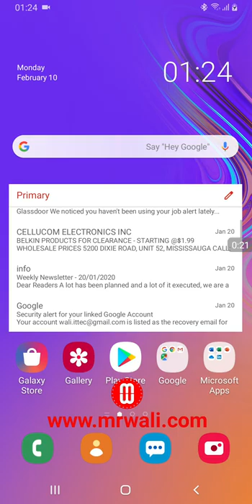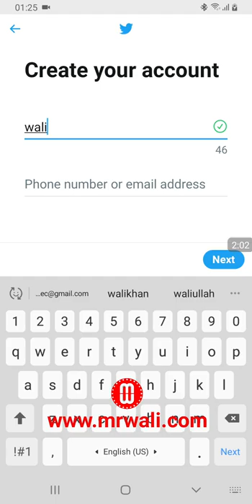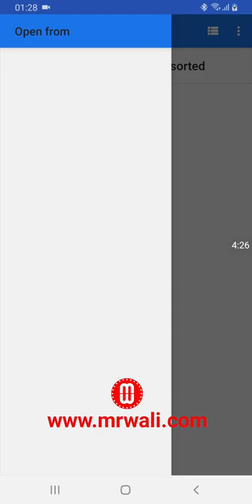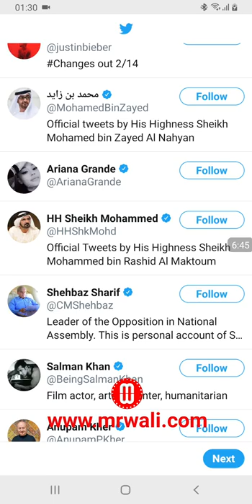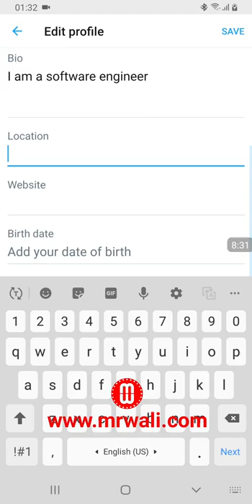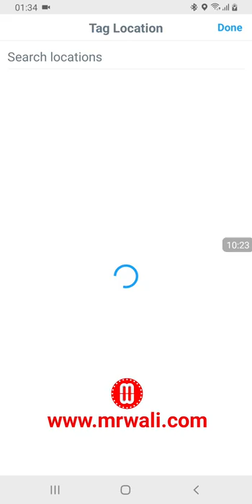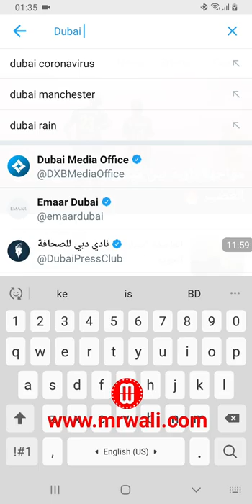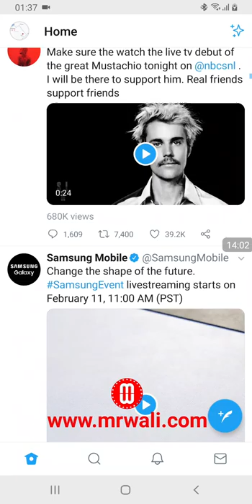How to Create and use Twitter Urdu Hindi